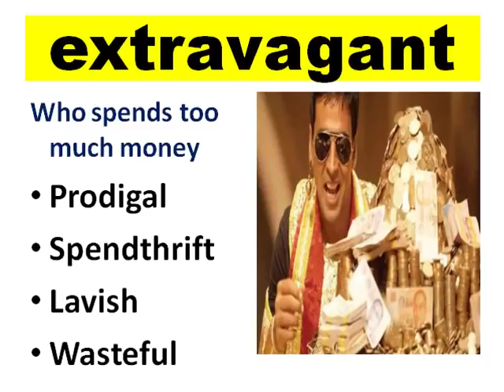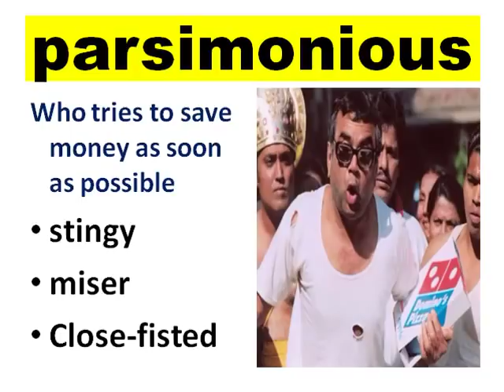learn english with fun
in this video i am trying to learn english with fun